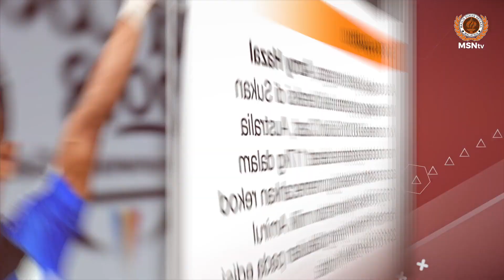Buletin Majlis Sukan Negara Edisi ke-46 I 1 April 2023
Kandungan Buletin MSN edisi ke-46 :
- Persidangan atlet ke-5 OCA/OS 2023
- Skuad AMD bawah 17 tahun timba pengalaman di Fukuoka
- Chef De Mission & timbalan teruskan tinjauan persiapan atlet ke Sukan SEA
- Program tadarus Al-Quran sempena Ramadan 1444H peringkat MSN
- Aisyah tak ambil mudah laluan landai di Kemboja
- Azwani buru emas di Kemboja
- Skuad bunga raya 7s gabung pemain berpengalaman & baharu ke Sukan
  Asia